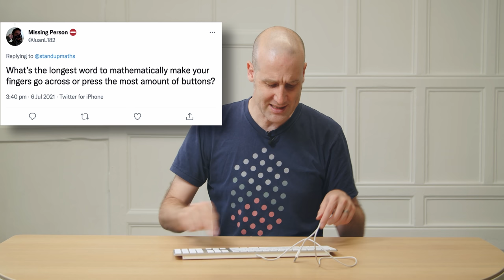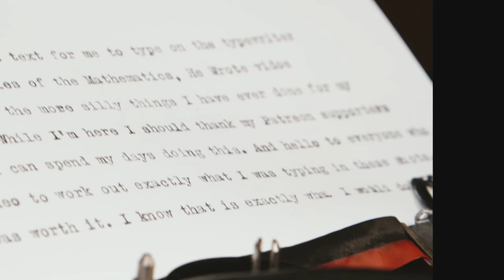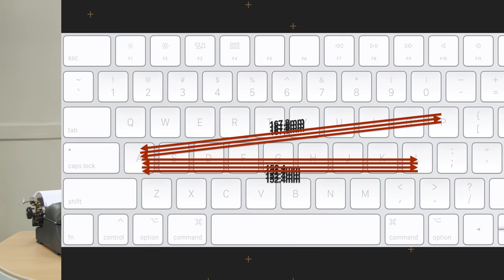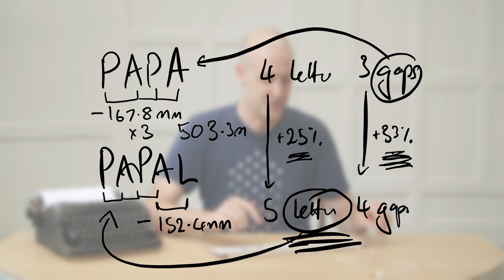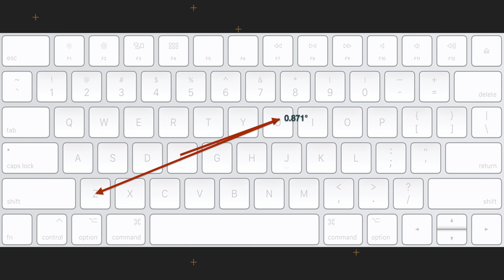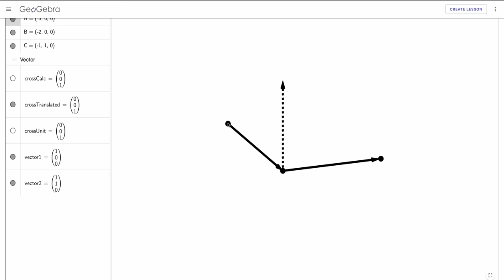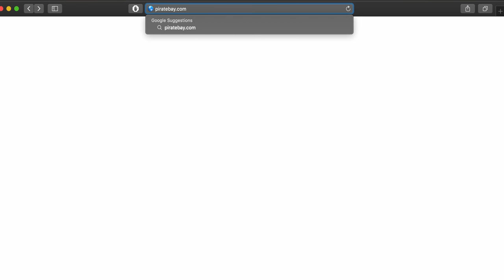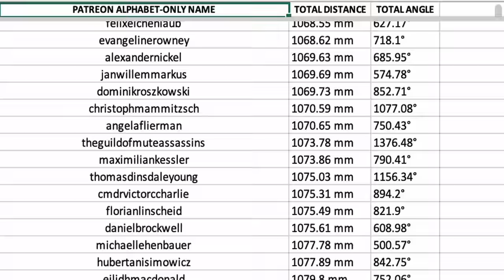Why the longest English word is PAPAL and SPA is the pointiest.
(That's cheaper than what I'm paying!)

Here are my files with all the distances and angles on a keyboard.
If you want the original coordinates of all keys, I'm pretty sure you can find that

Thanks to everyone who made those ridiculous Mathematics He Wrote opening titles possible. The folder was crafted by Lisa Mathers, the SUM theme was one again remixed by Howard Carter and the whole thing was directed by Alex Genn-Bash. I did all my own typing.

If you like word fun, you should check out Word Ways. All the editions are available free online. Here is the one I showed

The tshirt I'm wearing is 'Focal Point' which has sadly been discontinued by Ugmonk

CORRECTIONS:
- Urg, at 05:46 Pythagoras is accidentally spelled as “Pythagorus”. That’s not a joke; legit mistake. I’ve made a real uss of myself.
- At 09:57 I say PAPAL averages 13.1cm "per journey" when I should have said "per letter". Consider this my confession.
- At 3:40 I say "So the top 4 rows, now including the letters" but I meant “now including the digits". But what are digits if not fancy letters? Spotted by Trimutius.
- Let me know if you spot any other mistakes!

Filming and editing by Alex Genn-Bash
Props by Lisa Mathers
Geogebra by Sam Hartburn
All typing by Matt Parker